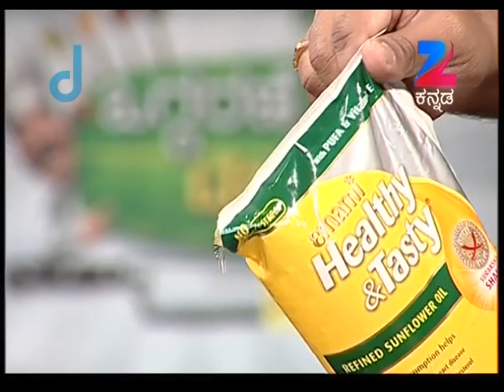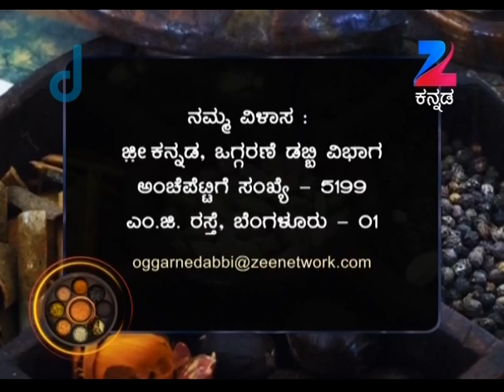Oggarane Dabbi | Kannada Food Recipe | Chicken Neer Saru, Besan Laddoo | EP 859 | ZeeKannada